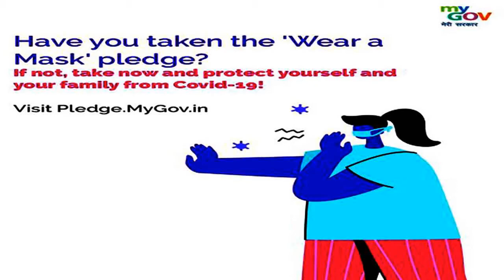Sri P.V. Narsimharao centenary Celebrations తెలుగువారి తెలంగాణ ముద్దుబిడ్డ bdl 1tv,